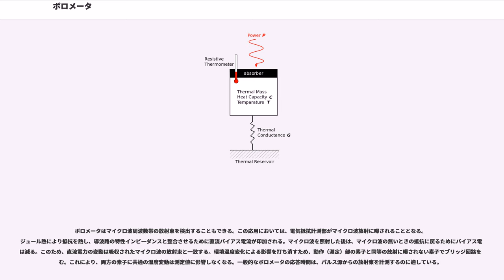ボロメータ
ボロメータ (bolometer、、測るもの ()、放射物の () から）は入射する電磁波などの放射のエネルギーを、温度に依存する電気抵抗を持つ物質の受ける熱を通して計測する観測機器である。1878年にアメリカ人天文学者サミュエル・ラングレーにより発明された。名前は、光線のことを放り投げられたものを意味する により表現している。

熱力学における熱量計として使用する事が本来の使用法である。低温物理学に於いて代替し得る物は無い。

20世紀初頭には既に現在の形態になったが、近年、MEMS技術を取り入れる事で赤外線撮像素子等、応用範囲が広がりつつある。

ボロメータは金属薄膜のような吸収材と、それに熱的結合材で繋がる熱浴（定温物体）により構成される。なんらかの放射が吸収材に入射すると、吸収剤の温度は熱浴の温度よりも上に上昇する。入射する放射束が大きければ大きいほど温度も大きくなる。検知速度を決定する固有熱時定数は、吸収材の熱容量を、吸収材と熱浴の間の熱コンダクタンスで割った値に等しくなる。温度変化は吸収材に直接取り付けられた抵抗温度計により、もしくは吸収材そのものの抵抗を温度計として用いて測定される。金属ボロメータは通常、冷却されずに動作する。通常、金属箔もしくは金属薄膜により製作される。今日では、ほとんどのボロメータの吸収材には金属ではなく半導体や超伝導体が用いられている。これらの機器はで動作することができ、感度を大幅に向上できる。

ボロメータは吸収材内部に残されたエネルギーを直接検知する。このため、イオン化された粒子や光子だけでなく、電気的に中性な粒子や未知の放射（ダークマターなど）まで、どんな放射であろうと検知することができる。このことは、放射の種類を区別できないという短所にも繋がる。最も感度の高いボロメータはリセット（環境との熱平衡状態にもどる）までに非常に時間がかかる。一方で、エネルギー分解能と感度の面に関しては、より一般的な粒子検知器と比較して極めて効率的である。熱検知器としても知られる。

前述の通り時定数は熱容量に比例するため、高速な測定を行うためには熱容量が可能な限り小さい事が望ましく、素子は通常、薄膜状になる。しかし、量子型の測定装置に比べ測定速度は劣ることが多い。背景の熱雑音は照射を断続する事でバンドパスフィルタを介して除去できる。量子型のような冷却装置が不要なので近年では非冷却赤外線撮像素子としての用途が拡大しつつある。

ラングレーが最初に用いたボロメータはとても単純な設計で、二枚のすすで覆われた白金片でできていた。片方の白金片は放射から遮蔽され、もう片方が放射に曝される。白金片はホイートストンブリッジを構成し、電池および高感度の検流計と接続して用いられた。片方の白金片に電磁放射があたると、その熱により白金片が熱され、抵抗が変化する。1880年までに、ラングレーのボロメータは約 離れた場所の牛からの熱放射を感知できるまでに改良された。 この機器により、スペクトルの広範囲にわたって熱的に検知することができるようになり、主要なフラウンホーファー線の全てを発見できた。また、目には見えない赤外線領域に原子・分子吸収線があることも発見した。1892年には、ニコラ・テスラが電力送信実験のためにラングレーからボロメータを個人的に借り受けている。そのおかげで、彼はウェストポイントからヒューストンストリートにある彼の実験室までの送信実験を成功させることができた。

ボロメータはどんな周波数の放射も捉えることができる一方、ほとんどの波長域ではそれよりも感度の高い他の検出方法が存在する。しかし、サブミリ波（およそ から の波長。遠赤外線またはテラヘルツ波ともいう）領域ではボロメータが最も感度がよく、この波長域を用いる天文学的観測に用いられる。最高の感度を達成するためには、絶対零度近くまで（典型的には ）まで冷却する必要がある。へのボロメータの特筆すべき応用例として、ハーシェル宇宙望遠鏡、ジェームズ・クラーク・マクスウェル望遠鏡、遠赤外線天文学成層圏天文台 (SOFIA) が挙げられる。

ボロメータという用語は、素粒子物理学においても特殊な粒子検出器を指す用語として用いられる。 それらの検出器は上に述べたものと同じ原理を用いている。ボロメータは光だけでなく、どんな形のエネルギーをも検出できるのである。動作原理は熱力学におけるカロリメータのそれに似ている。しかし、極低温で用いられること、および使用目的がことなることから、運用方法はかなり異なってく...